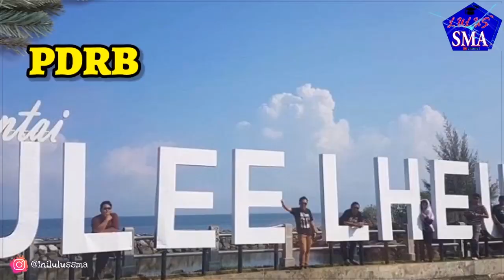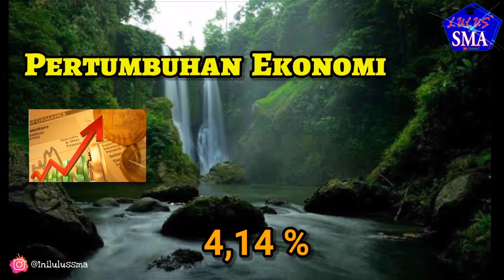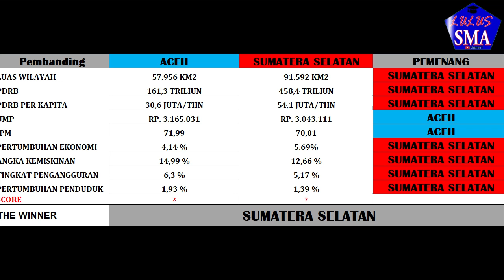PROVINSI ACEH VS SUMATERA SELATAN, KEDUA PROVINSI SAMA SAMA DI SUMATERA, JADI?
Hi lumaners,

Nah di video ini perbandingan 2 kota di Indonesia.